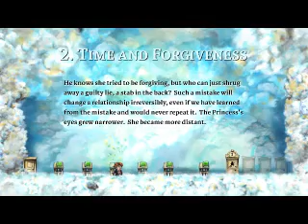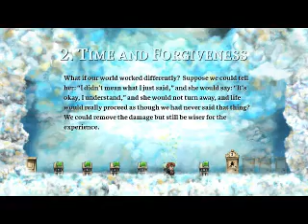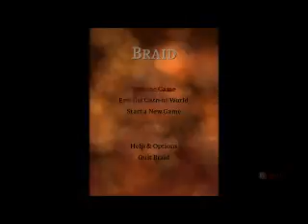Let's Play - Braid - [1] Rewind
I try out something new as I set out not to ruin one of my absolute favorite games.